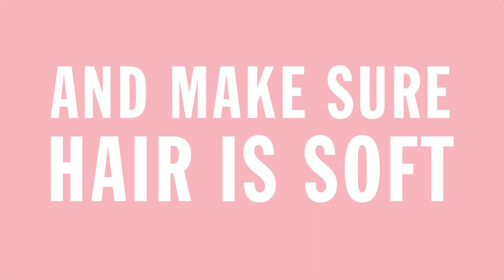Romantic Low Side Bun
Hello Beautiful!!! Here is a simple tutorial of a quick hair style that everyone can pull it of. It's perfect for bad hair days, and will instantly will give you that polish and romantic look. Great for busy days but also for a party or event. I absolutely lave this hair style, give it a try and have fun! Hope you enjoy!

With Love,
Kate